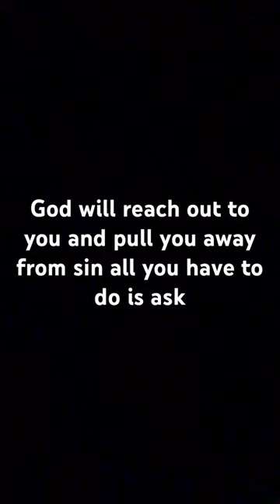October 30, 2023